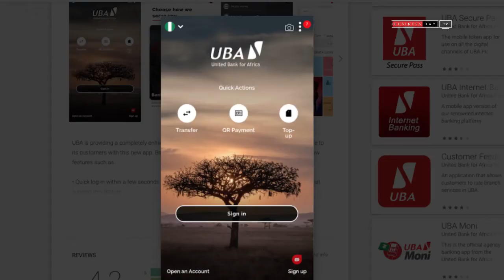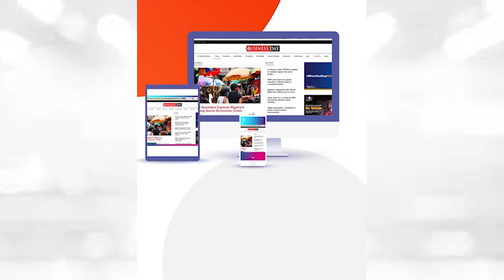New UBA app hits 500,000 downloads in one month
After launching its new mobile app in March 2021, United Bank for Africa (UBA) said it has seen more than 200,000 downloads in the past month.

The Shift By Frank Eleanya

Visit businessday.ng for more details